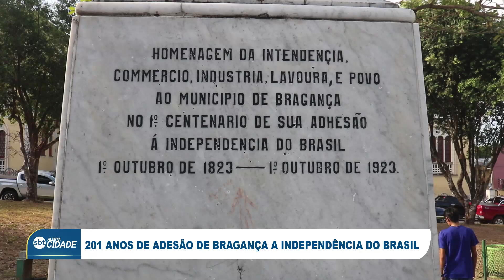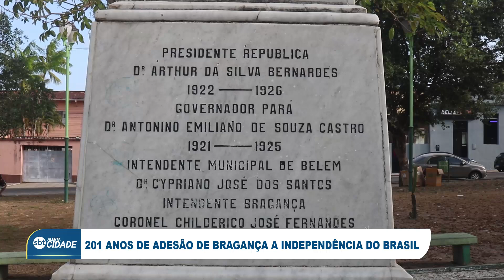201 ANOS DE ADESÃO DE BRAGANÇA À INDEPENDÊNCIA DO BRASIL.